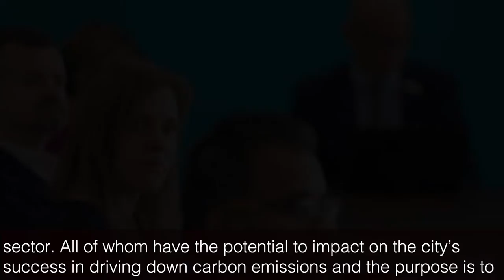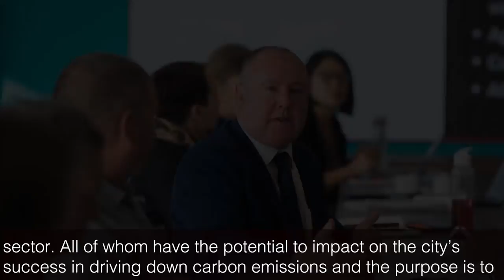Introducing Coventry's independent Climate Change Board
Earlier this week, senior leaders from organisations across Coventry met at the first ever Coventry Climate Change Board.

Here's a video with Margot James and Cllr Jim O'Boyle (chair and deputy chair) where they explain how the board will work together to reduce the impact of Climate Change and help keep the city on track towards a zero carbon future.